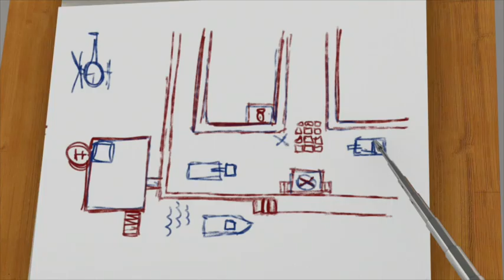Fireman Sam US New Episodes HD | Wicker Bear! | Fun Marathon | New Season 10 🚒 🔥 Kids Movies